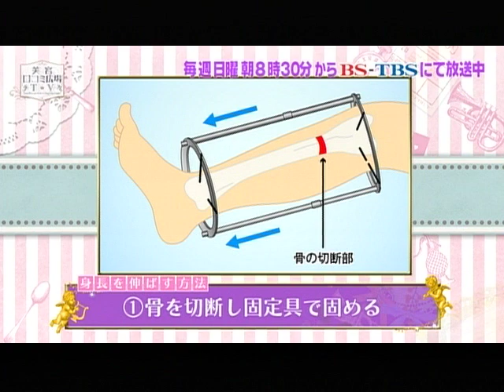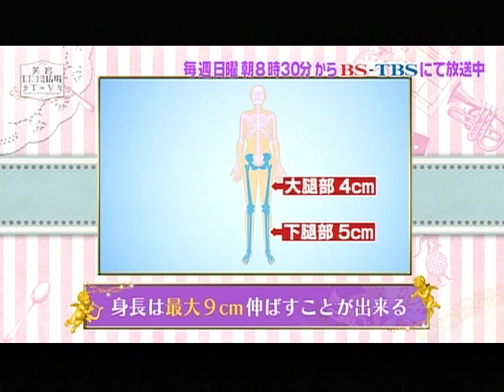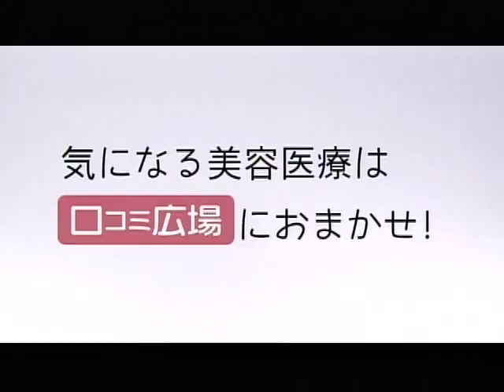整形で身長は高くできるの？【美容口コミ広場TV第9回】(5/5)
なかなか他人には相談できない美容医療の疑問や悩みを解決する、ドレクエ広場。
今回の質問「整形で身長は高くできますか？」に答えてくださったのはコムロ美容外科の小室 好一先生。

小室先生によれば、整形で身長を伸ばすことは可能で、身長を伸ばすことは骨折を治すのと同じメカニズムだそうです。

では、具体的にはどのような方法で治療を行っていくのでしょうか。
身長に関してコンプレックスを持っている方や悩んでいる方は要チェックです。

0:00 オープニング
0:32 整形で身長は高くできる？
1:45 どのくらい身長は伸ばせるの？
2:12 何歳から施術は可能？
2:59 入院期間やDTの日数は？

○コムロクリニックの基本情報・アクセスはこちら